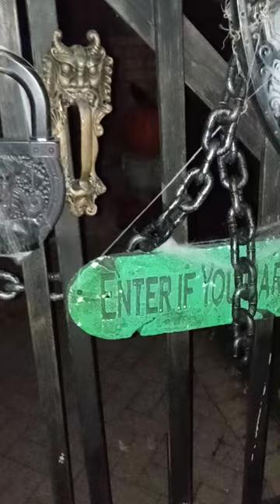Haunted Manor Niles IL Halloween Display